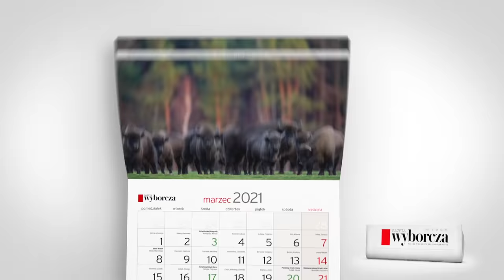Wyjątkowy kalendarz przyrodniczy Adama Wajraka w czwartek, 12 listopada z "Wyborczą".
Oryginalny kalendarz, z autorskimi fotografiami Adama Wajraka, to nie lada gratka nie tylko dla przyrodników, miłośników i koneserów oryginalnych zdjęć polskiej fauny.  To także niezwykły prezent dla wszystkich estetów. W przyszłym roku, nasze oko cieszyć będą borsuk, sarna, żubry, dzięcioł i wielu innych mieszkańców Puszczy Białowieskiej.
Kalendarz na 2021 rok we czwartek, 12 listopada z „Wyborczą”.